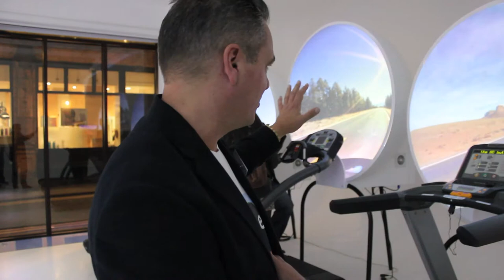Zone Dome Running Unlimited Kevin Hewitt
Kevin Hewitt founder of the Zone Dome talks about the products development and plans for  the future.